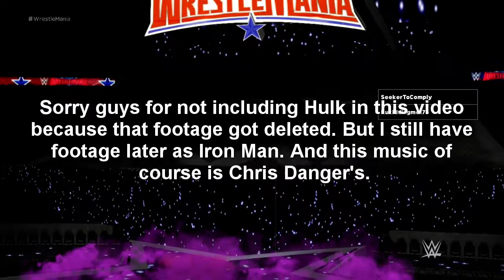IRON MAN ARRIVES AT WWE! (Community Creations)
Hey guys! So this is one long video of me playing WWE 2K17 online with custom characters. And sorry for not including Hulk in this video but there is still Iron Man. :)

Rules to win the shoutout:
2.) Stay active on my channel
Good luck!